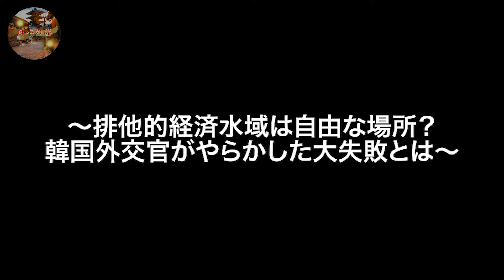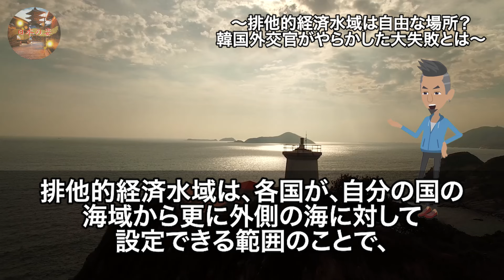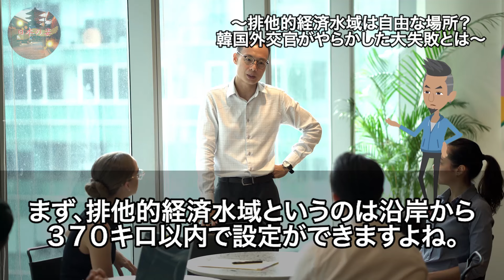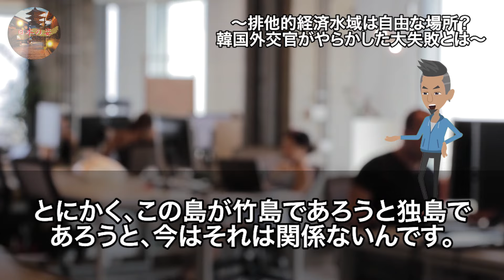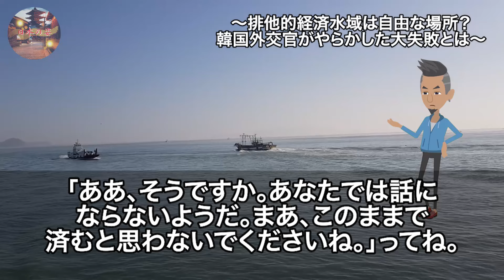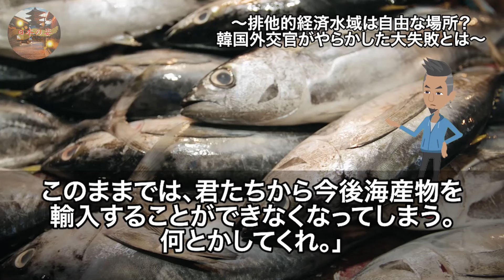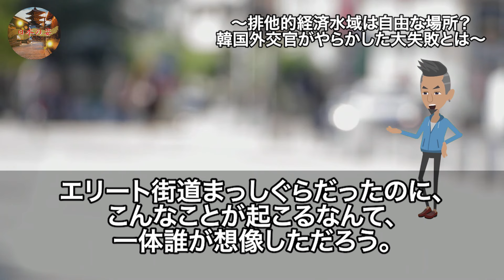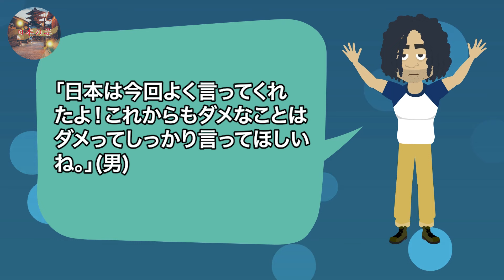【海外の反応】日本の海を密漁で荒らす韓国に遂に日本が大激怒！その結果汚染された韓国の海から、信じられないモノが検出されて世界が絶句…！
■フリー素材
動画：Pixabay（フリー動画）